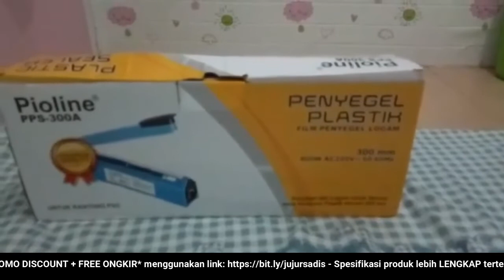🔴 REVIEW JUJUR JUAL IMPULSE SEALER ALAT PRESS PEREKAT PLASTIK 20 CM DAN 30 CM Q2PIOLINE 8200 PFS (H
"REVIEW JUJUR JUAL Impulse Sealer Alat Press Perekat Plastik 20 CM dan 30 CM Q2PIOLINE 8200 PFS (HARGA PROMO + BONUS + FREE ONGKIR)

Video ini tentang: Toko / PenJUAL / Distributor / Supplier Impulse Sealer Alat Press Perekat Plastik 20 CM dan 30 CM Q2PIOLINE 8200 PFSi dengan Harga Grosir / Pabrik SUPER Murah, Pesan / Beli SEKARANG!!! Untuk Mendapatkan HARGA PROMO + BONUS + FREE ONGKIR!!!

Deskripsi Produk
ALAT PRES PLASTIK / PLASTIK SEALER Q2/PIOLINE 8200 (LAS PLASTIK)
6. PLASTIK SEALER Q2/PIOLINE 8200 (LAS PLASTIK)
DILENGKAPI DENGAN PENGTURAN PEMANAS DAN DAPAT DISESUAIKAN DENGAN KETEBALAN LASTIK YANG DIPERLUKAN
DENGAN HANDLE PLASTIK YANG TAHAN PANAS SEHINGGA PROSES MENJADI LEBIH MUDAH DAN HASIL PRODUKSI LEBIH BANYANG
BONUS ELEMEN PEMANAS DI DAALAM DOS
KABEL TIDAK PERLU DILEPAS DARI STEKER KARNA ALIRAN LISTRIK TIDAK BERJALAN KETIKA ALT TERSEBUT TIDAK DIAKTIFKAN
PENTING...!!!
NB : UNTUK KEAMANAN BERSAMA DISARANKAN UTK MENAMBAH KAN ASURANSI. KAMI SUDAH MENAMBAHKAN BUBBLE WRAP PADA PAKING PRODUK INI. BILA TERJADI KERUSAKKAN MAKA DILUAR TANGGUNG JAWAB KAMI,KARENA UNTUK PRODUK YANG KAMI KIRIMKAN SEBELUMNYA SUDAH KAMI CEK DAN PASTIKAN BERFUNGSI DENGAN BAIK,MEMBELI BERARTI MENGERTI. TERIMAKASIH ATAS KERJASAMANYA.🙏🙏🙏🙏
🔍Peraturan Toko :
🎦Mohon buat Video Unboxing saat paket Diterima dan Dibuka karena kami tidak menerima komplainan jika ada barang yang rusak atau salah kirim tanpa Video Unboxing
📲Jika ada kesalahan produk / kurang barang, harap Melampirkan video unboxing, foto produk dan Label Pengiriman
📝Mohon untuk isi data Nama, Alamat, No Telp yang lengkap ( untuk memudahkan kurir menemukan alamat KK )
🔄Mohon di CEK ULANG Nama Produk, Jumlah, Varian, Warna yang sudah di klik sebelum CHECK OUT karena Kami Tidak Menerima Sisipan di CATATAN / VIA CHAT
✅ Kesalahan yang dikarenakan kurir pengiriman, seperti barang rusak pecah di perjalanan dan overload, tidak menjadi tanggung jawab penjual.
✅ Yang sudah melakukan pembelian di toko kita, kami anggap sudah membaca dan menyetujui ketentuan di atas dan bersedia menerima semua solusi terbaik dari toko kami.